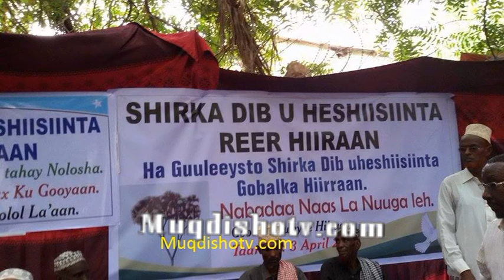shirka dib u heshisiinta reer Hiiraan oo ka furmay Baladweyne